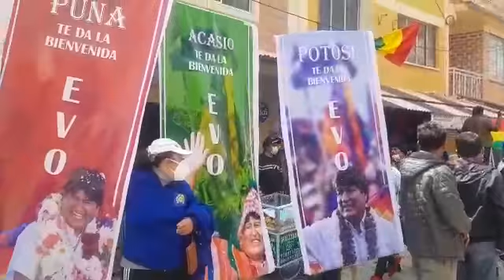Hay tensión entre bloqueadores en Tupiza. Los afines al MAS iban a recibir a Evo Morales en Villazón